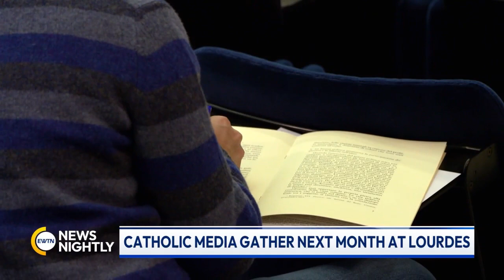Shrine of Lourdes to Host International Day of St. Francis de Sales Event | EWTN News Nightly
The Shrine of Lourdes will host the Catholic Media Federation's International Day of Saint Francis de Sales. The meeting will take place at the end of January and will be attended by more than 250 journalists from 25 countries who will gather to discuss the most significant issues in communication. The event was presented with a conference at the Vatican. Jean-Marie Montel, President of the Federation of Catholic Media, joins us from France with details on the event.